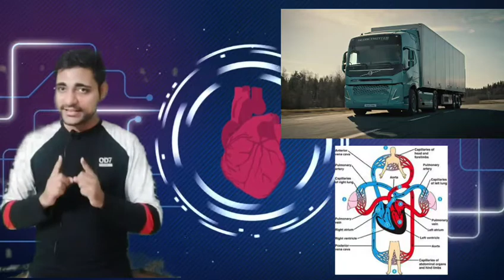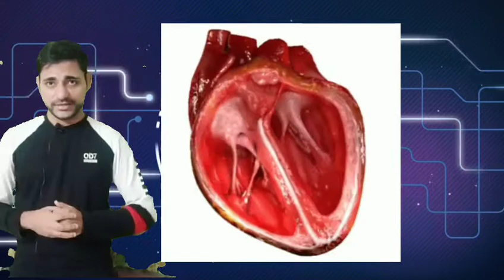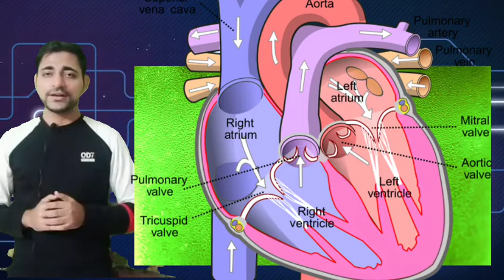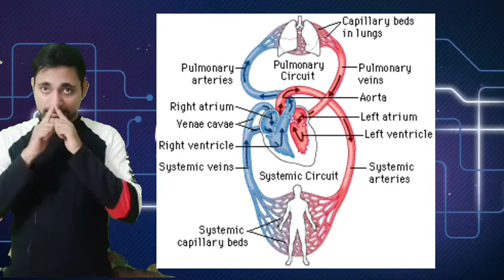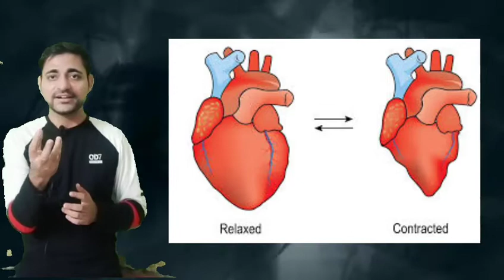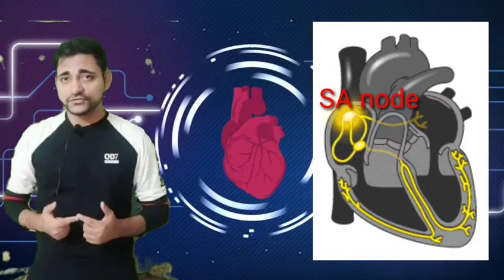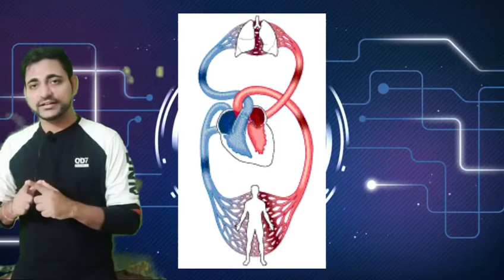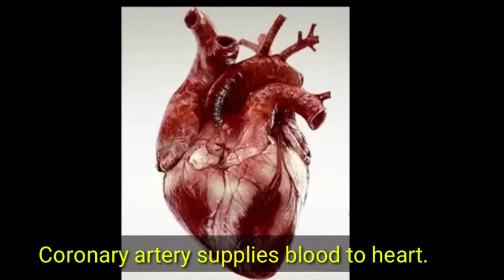Human heart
Biology with Biswajit.